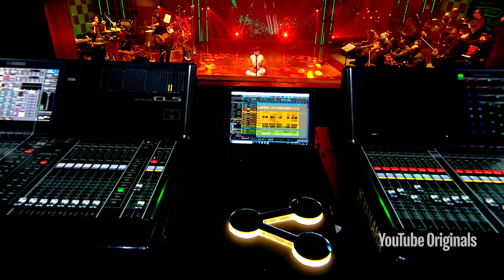Colonial Cousins - Krishna | A. R. Rahman | Sarthak Kalyani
Krishnani in Sarthak Kalyani’s voice was absolutely mindblowing, he also got A. R. Rahman to press the share button for him for this performance.